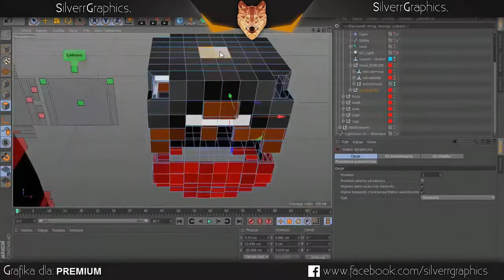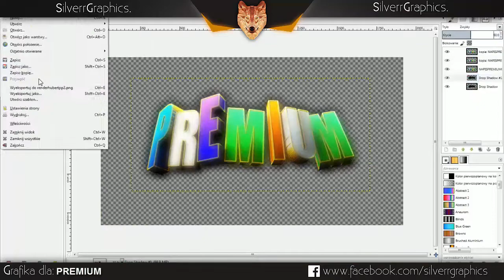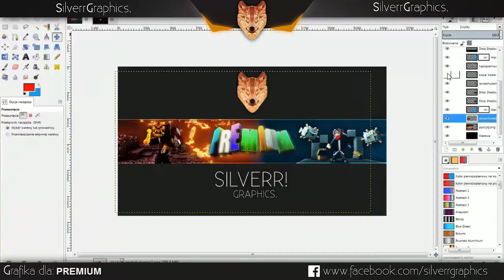SpeedArt | Banner | PREMIUM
Chcesz grafikę?

Grafika dla: PREMIUM
• Banner

Czas pracy:
-Cinema4D: 1,5h
-Gimp 2.8 1h